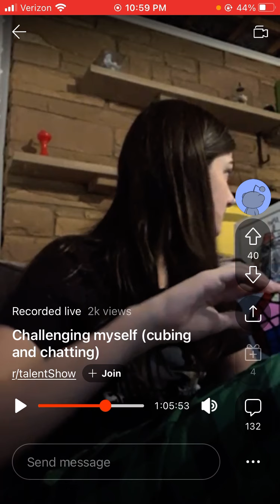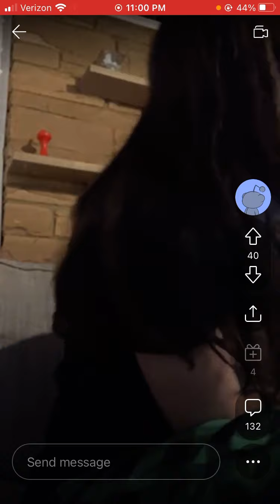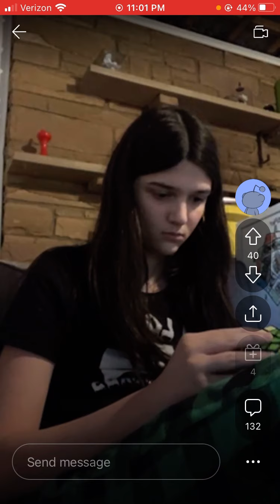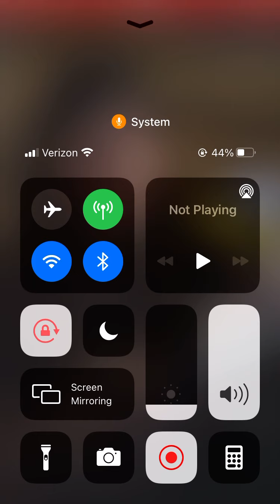I solved a Megaminx without a tutorial